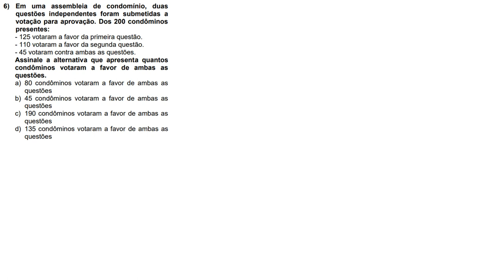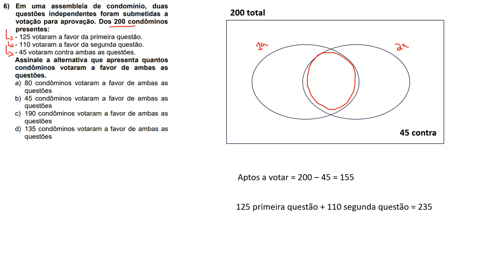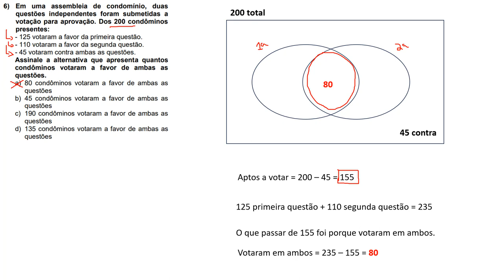IBFC 2024 MGS - Analista de Suporte Q.6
Em uma assembleia de condomínio, duas questões independentes foram submetidas a votação para aprovação. Dos 200 condôminos presentes:
- 125 votaram a favor da primeira questão.
- 110 votaram a favor da segunda questão.
- 45 votaram contra ambas as questões.
Assinale a alternativa que apresenta quantos condôminos votaram a favor de ambas as
questões.
a) 80 condôminos votaram a favor de ambas as
questões
b) 45 condôminos votaram a favor de ambas as
questões
c) 190 condôminos votaram a favor de ambas as
questões
d) 135 condôminos votaram a favor de ambas as
questões